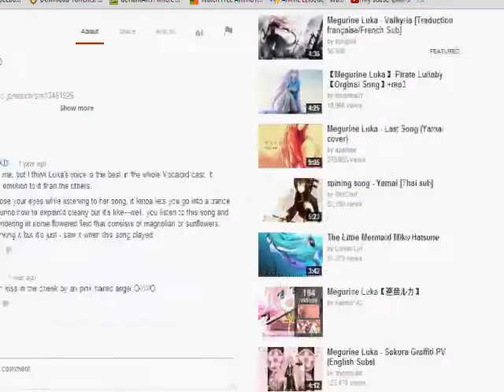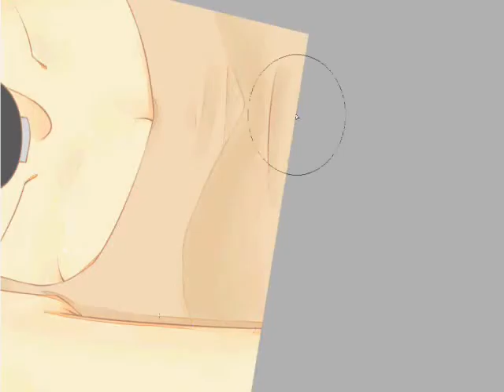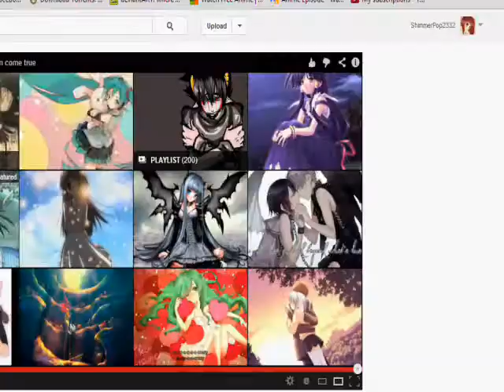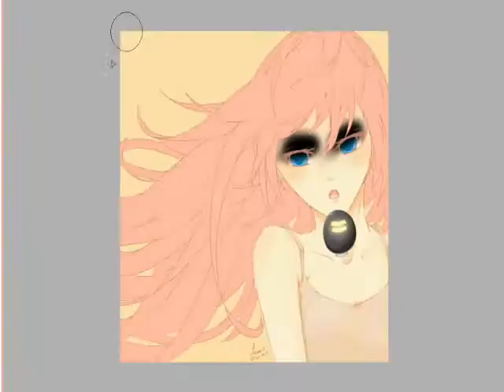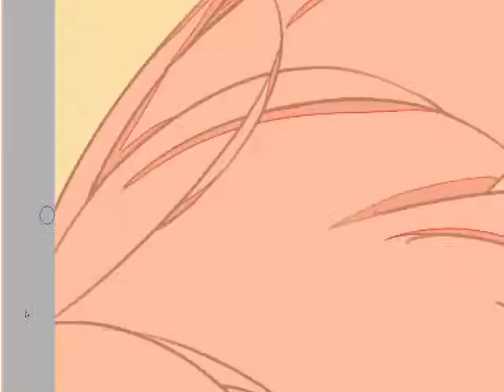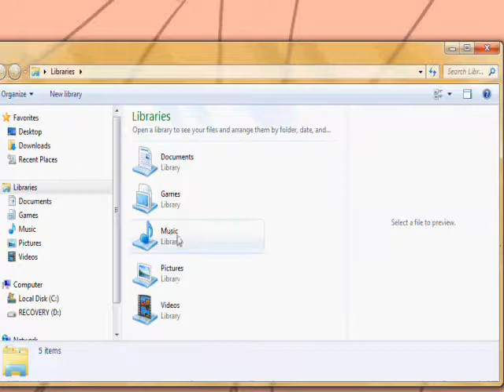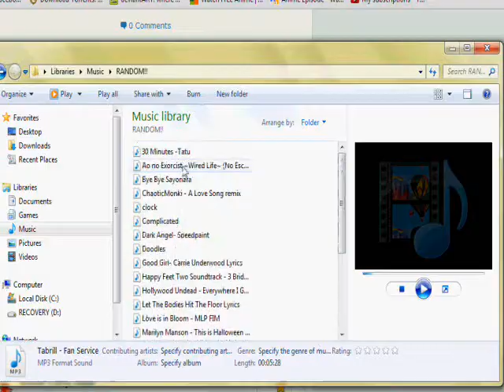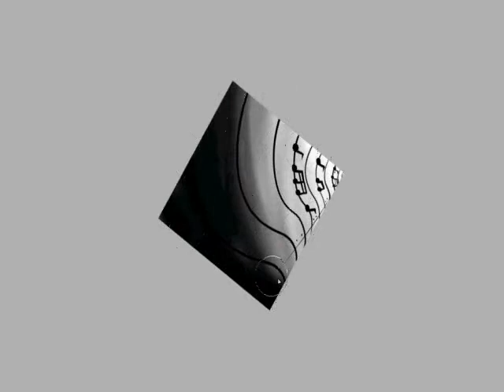Megurine Luka Speedpaint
I am in the middle of practicing math for a math test I have tomorrow so I'm going to make this brief. I like Luka so I did some Luke fanart. I know the hair looks bad, I started getting lazy. I was also in a rush because I have tons of things to do today. Work is fully mine though so please no stealing. Btw, That black circle infront of a Luka is a floating microphone. It's floating because I was too lazy to draw a pole. I also know her model number is on her right arm, but I put it on her left arm just so people can see it.  Enjoy~ Deviantart: Shimmerpop.deviantart.com
Programs:
-Easy Paint Tool SAI
-Hypercam 2
-Wacom Bamboo Pen and Tablet Capture